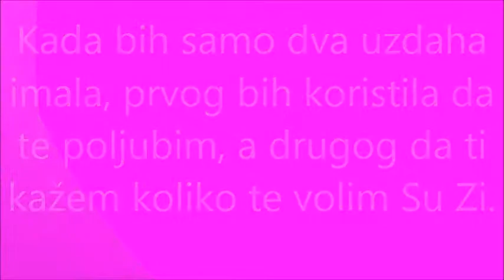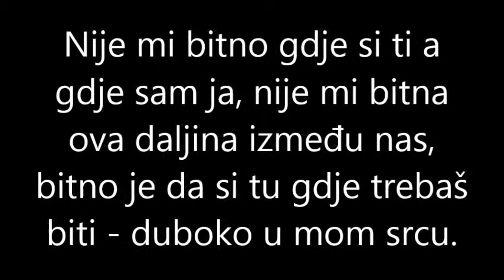SUU ZII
KRAJISKINJA